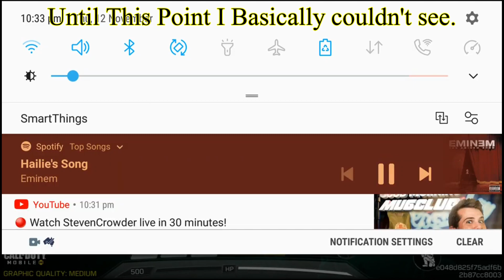My First Going Dark And Hackney Yard Game (COD Mobile)